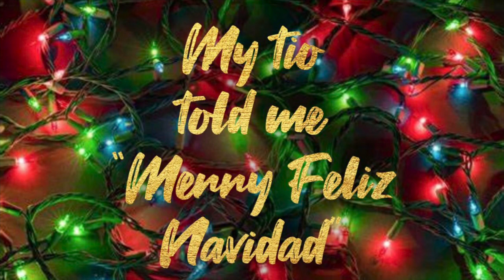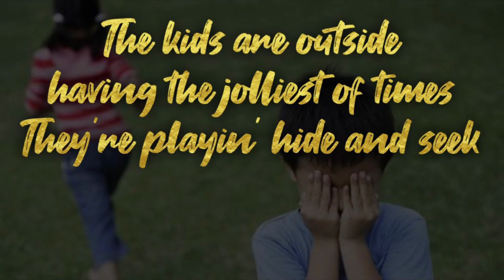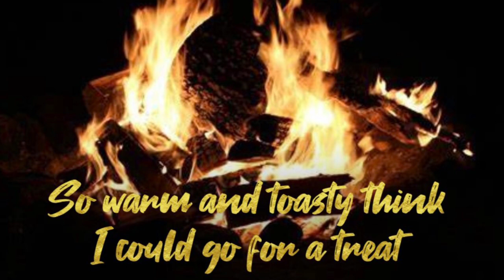Mexican Christmas - Stephen “P*Dubb” Sencion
Mexican Xmas